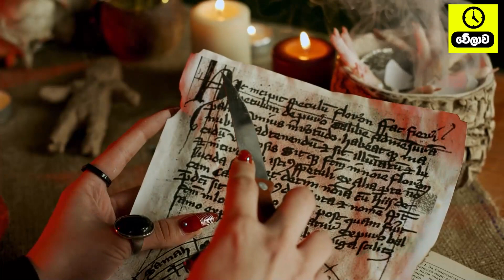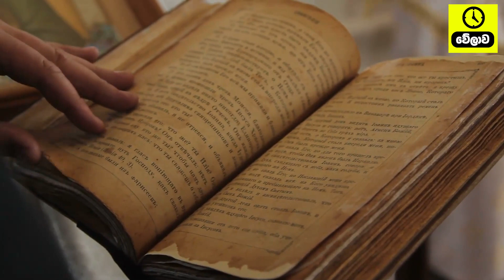ලුණු ටිකක් ප්ලාස්ටික් ඇසුරුමකට දාලා මේ විදියට ඔබේ මුදල් පසුම්බියේ තියාගන්න | අතේ මුදල් ඉතුරු වෙනවා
Use salt to bring prosperity in your house, remove vastu dosh using these tricks